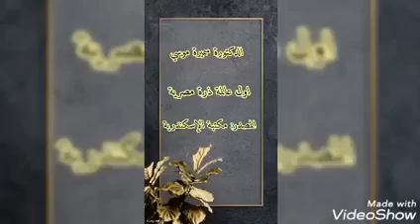حملة_أضف_معلوماتك٢٠٢١_٢٠٢٢٢٦-العالمة سميرة موسى إخراج الفيديو أ. مى